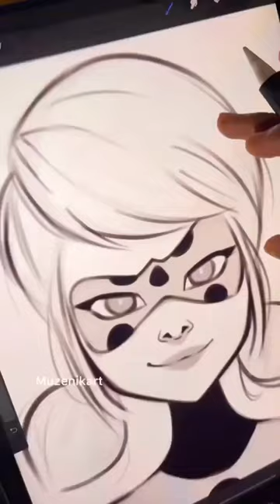Ladybug 🐞 procreateart procreatebrushes digitalart procreate drawing miraculousladybug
Brushes used:
• Color: Details from Painting set
• Blending: Soft blending from Painting set